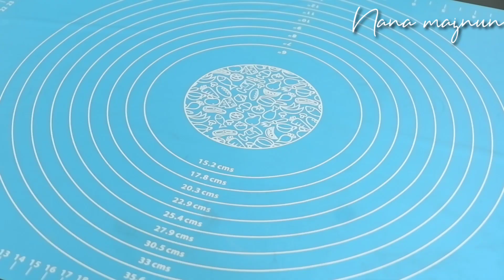RESEP BOMBOLONI TANPA TELUR TANPA MIXER TAKARAN SENDOK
bahan² yg diperlukan

300gr tepung terigu protein tinggi
24-25 sdm air hangat
1/2 sdm ragi
1 sdm gula
1/2 sdt Bread improver
1 sdm margarin

step by step yg lebih detail lagi bisa tonton videonya sampai selesai yaaa,,